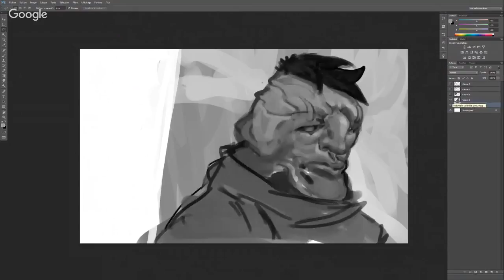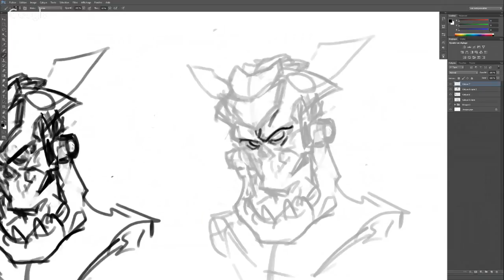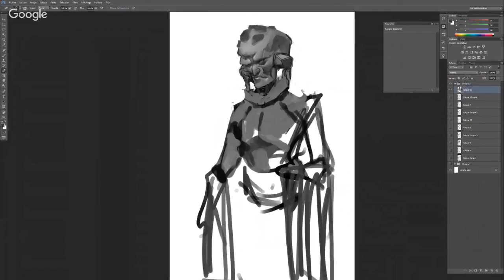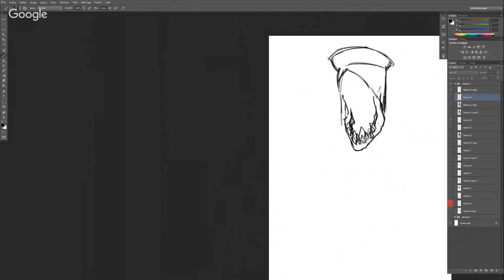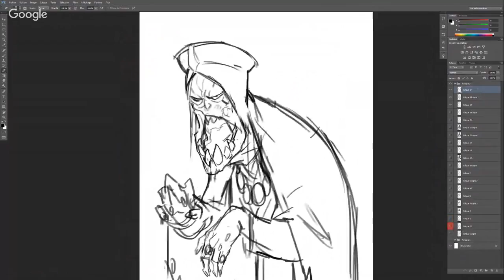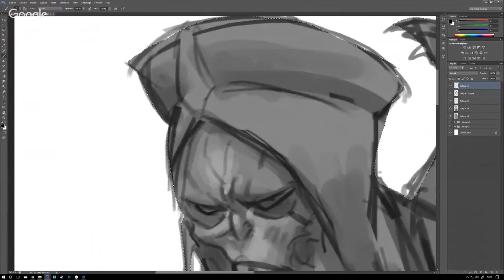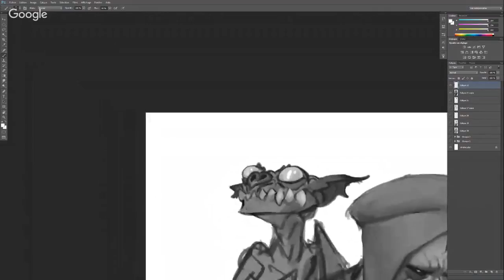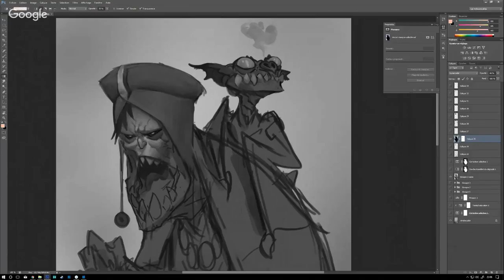Intensif Estival 2017 - Géraud Soulié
L'Intensif Estival est un grand workshop en ligne organisé par Illustration Motivation, communauté d'artistes autodidactes en illustration et concept art.

Pendant les lives, un tchat s'affichera sur youtube, pour discuter entre vous.
Il y a également un canal Discord spécial dédié à l'événement sur le serveur Illustration Motivation
Deux salles hangout sont à votre disposition (compte google requis) pour partager vos écran/webcam ou regarder ceux des autres :